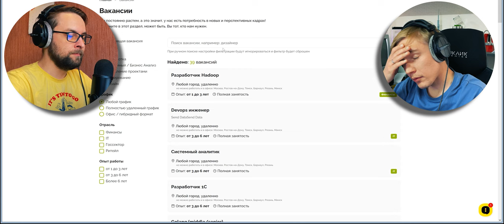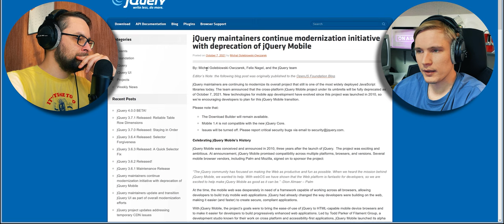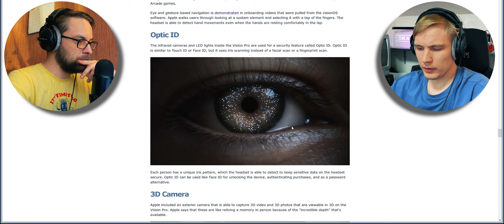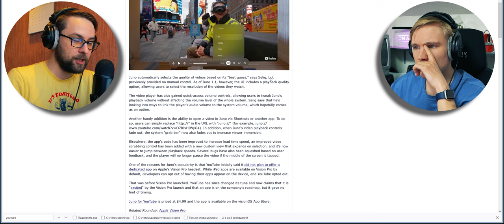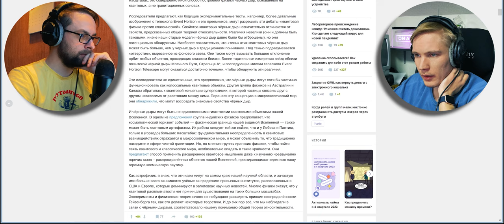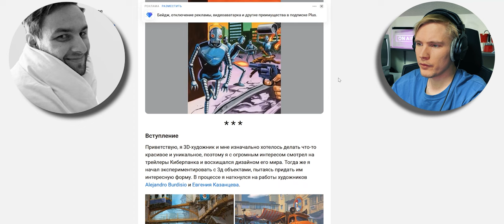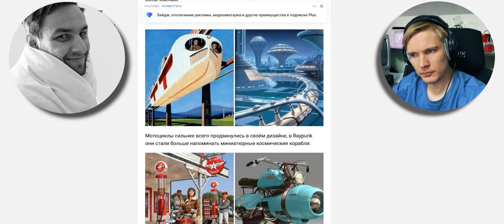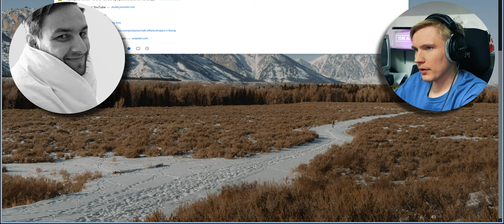Apple Vision Pro, jQuery 4.0 и AI-генерированный интернет — подкаст «Суровый веб»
Работайте в Usetech (скажите, что от Саши Гончарова).

Подкаст 258: смотрим на новинки: jQuery 4.0, Apple Vision Pro и нейросетевой интернет, а дальше говорим о вечном: ретрофутуризм, черные дыры и дискеты, как носитель информации. ПАГНААААЛЕЕ!!!11

Лучший способ нас поддержать — задонатить на бусти (там целый дополнительный подкаст + другие дополнительные ролики)

Ссылки на темы:
- 00:00 Вступление
- 02:50 Работай с Саней в Usetech
- 11:40 Вышел jquery 4.0
- 20:30 Если хостинг, то SmartApe
- 24:55 Что мы думаем про Apple Vision Pro
- 55:57 Предложена дикая идея, способная разгадать загадку чёрных дыр
- 1:10:35 Что у нас на Boosty
- 1:14:30 Ai-generated slime
- 1:22:22 Raypunk — стиль, о котором никто не знает
- 1:37:46 Тонешь-тонешь – не потонешь: 2024, похоже, последний год для дискет. Или нет
- 1:49:07 Обойка